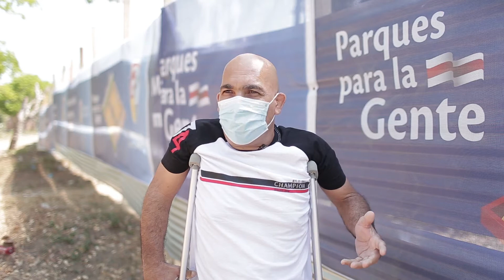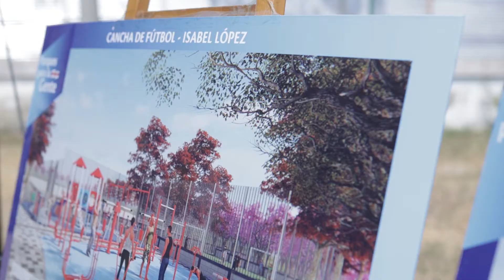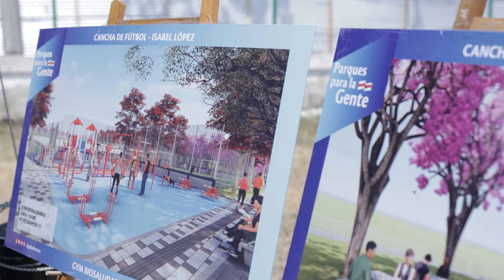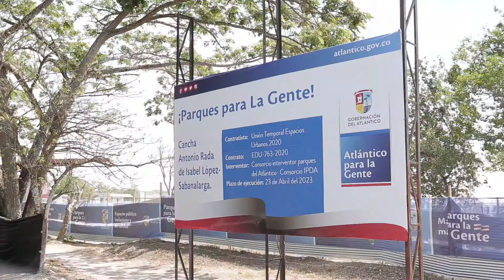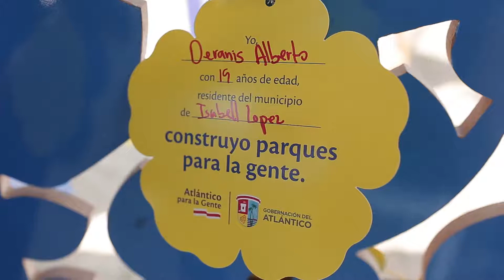"Con la cancha de Isabel López, son 15 las obras de 'Parques para la Gente' del Atlántico ": Noguera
"Con la cancha de Isabel López, son 15 las obras de 'Parques para la Gente' ejecutadas en los corregimientos del Atlántico": Elsa Noguera